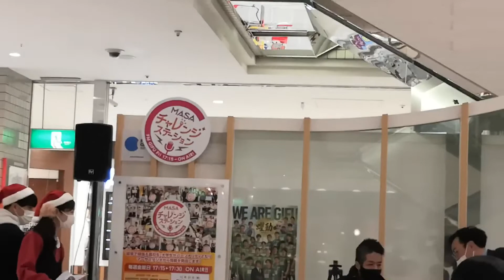天平の『神宿る道』『恋人たちのクリスマス』を岐阜のラジオ局にて弾いてみた【マーサ21、FM GIFU】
2021年12月24日のクリスマスイブ、FM GIFUにて弾いてきました！
途中譜面が飛ぶなどのアクシデントもありましたが
パーソナリティの方にも喜んでもらえました。

恋人たちのクリスマス
神宿る道 / 天平

場所：岐阜マーサ21 1Fマーサスクエア